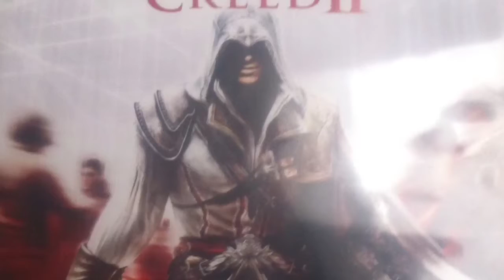Fully Gamer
I made all of this video using iMovie on the iPad